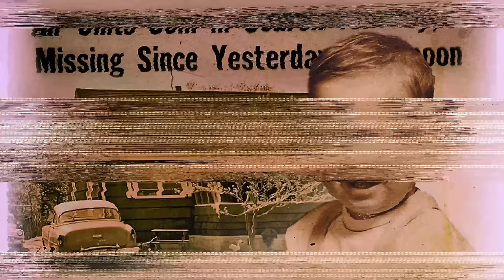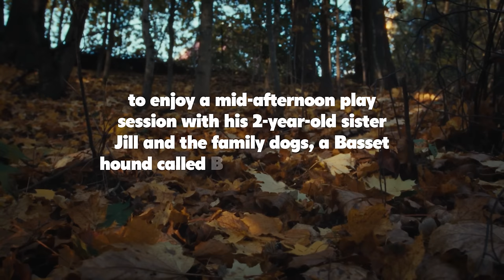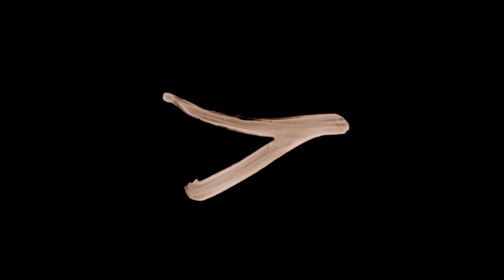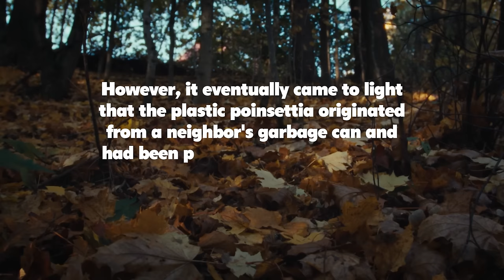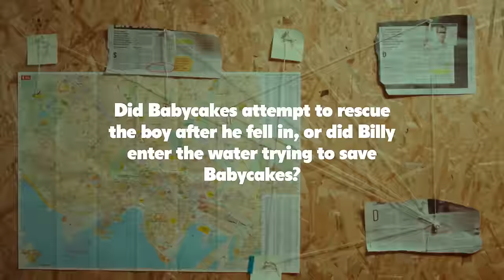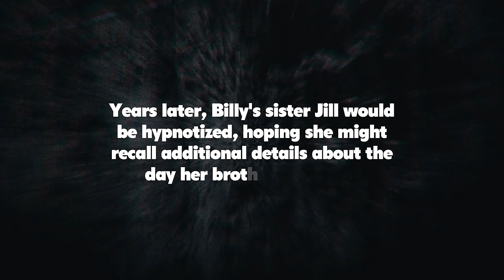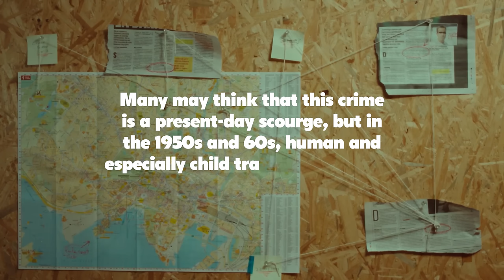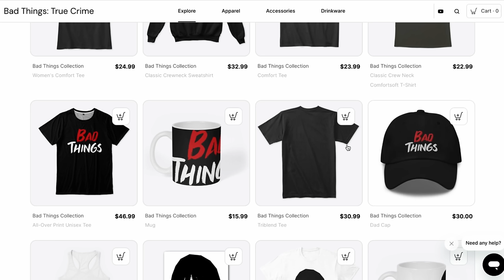What most likely happened when William Ebeneezer Jones Jr. was "taken by the boogeyman" (1962)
William Ebeneezer Jones Jr. Played With his sister when he was «taken by the boogieman»

00:00 Intro
00:40 Timeline
08:17 What most likely happened